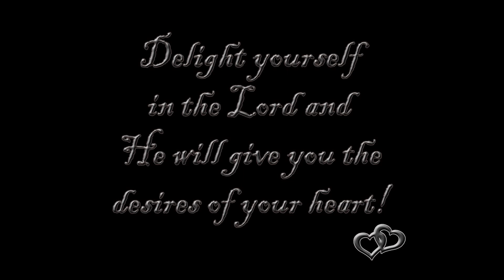Lindsey Thomas Santa Slideshow